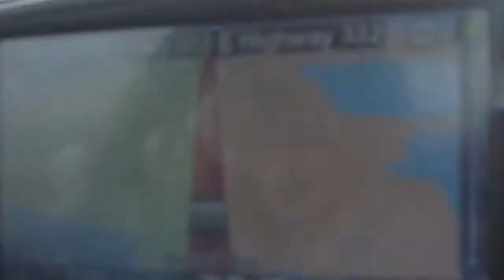Driving past Galveston Bay - time lapse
Drving past Galveston bay on a rainy Friday afternoon. The street is called Seawall Blvd and has witnessed scores of Hurricane damages in the recent past. Some may be apparent from the destroyed structures beside the road.